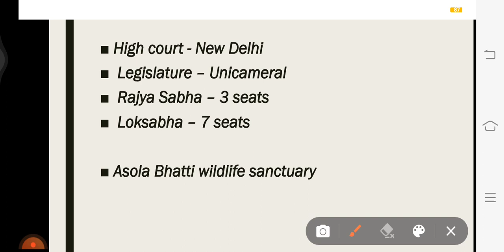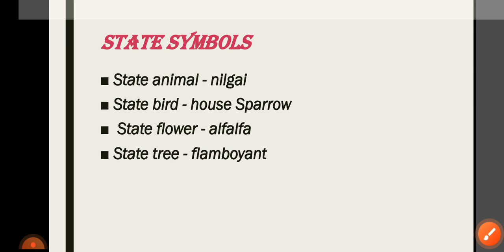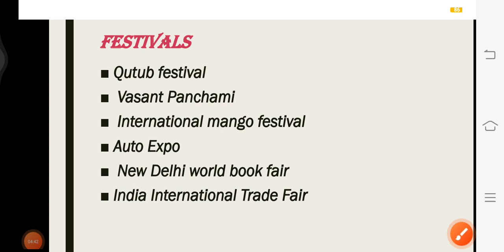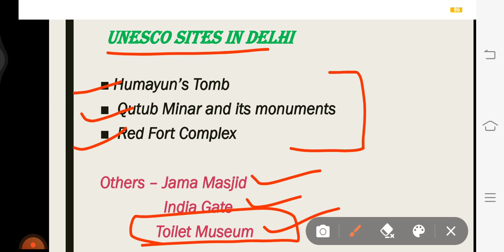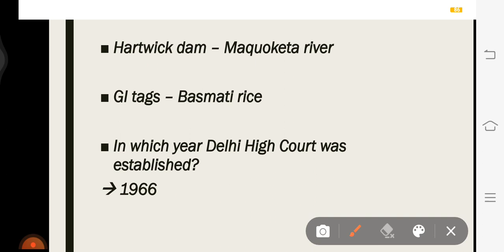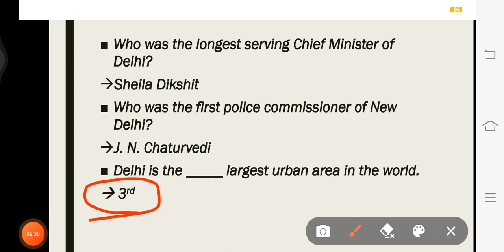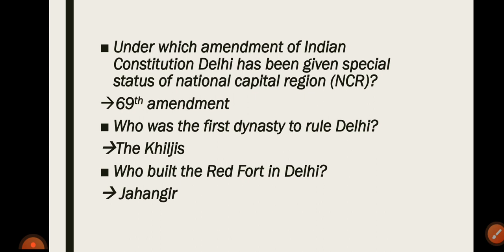Delhi Static Gk || State Series || for MNS 2022 by Sweta Panday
KEEP SUPPORTING 🤘